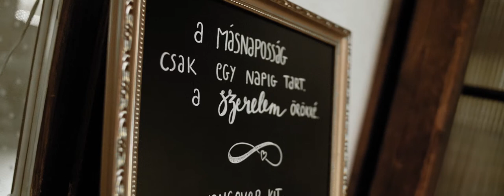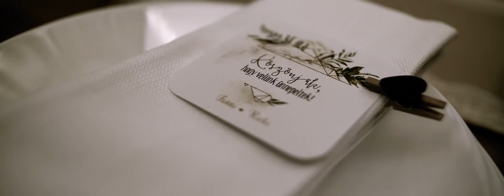Richárd&Fanni's Lovestory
Operatőr: Kovács Ruben
Videó-utómunka: Felleg Noé